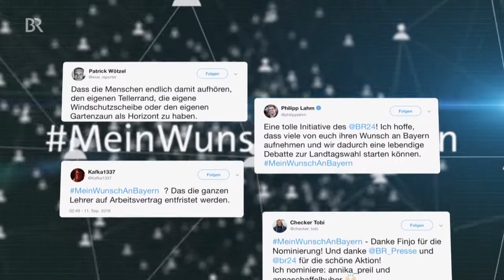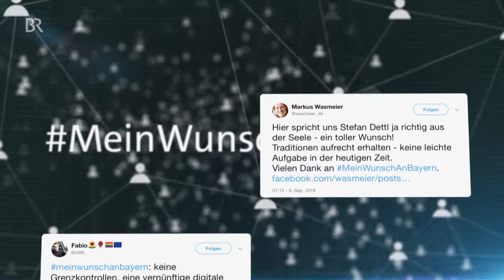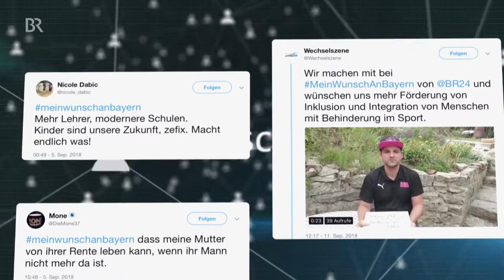MeinWunschAnBayern | BR24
Vor der Landtagswahl hat der BR den Hashtag MeinWunschAnBayern als Mitmachaktion für ganz Bayern ins Leben gerufen. Ziel ist, dass die Menschen aus Bayern ihren Wunsch für ein besseres Bayern sagen. Und da hat sich im Internet schon einiges getan.